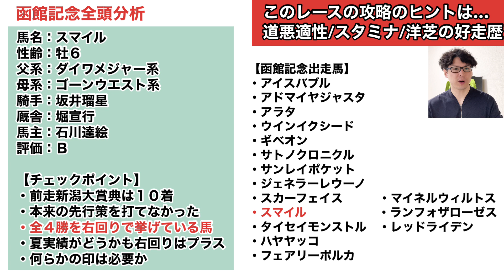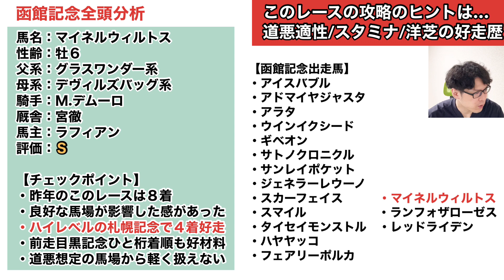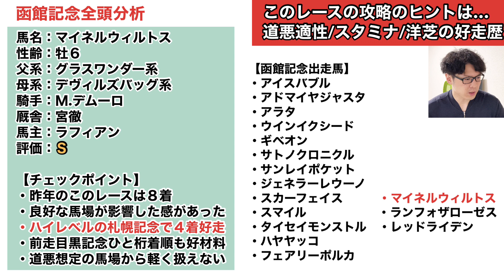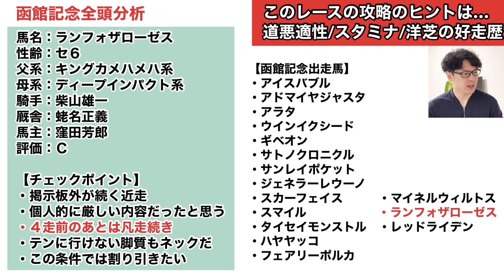【2022函館記念全頭分析】七夕賞はエヒトをＳ評価！今週も全16頭をＳ-Ｃ評価でジャッジします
雨の影響を受ける馬場が濃厚な今年の函館記念。高評価馬はアノ洋芝巧者！